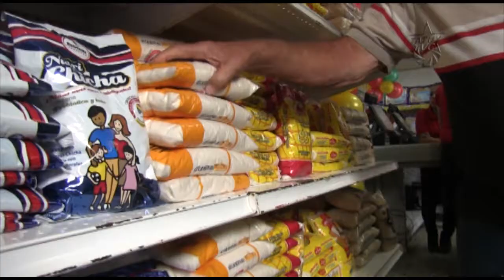PDVAL Libertador reabre sus puertas en Merida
En el círculo militar de la ciudad de Mérida se llevó a cabo la reinauguración del punto de abastecimiento de PDVAL Libertador, luego de varios meses de permanecer cerrado como consecuencia de los hechos criminales impulsados en estas zonas por sectores de la derecha opositora.